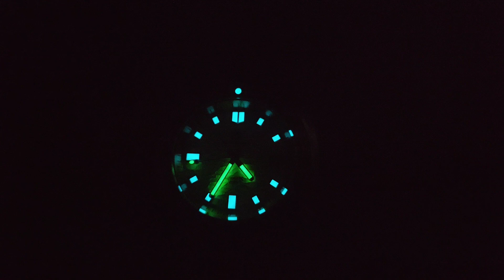ADDIESDIVE Turtle White 1970 Captain Willard Homage (AD2117)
Características:
Modelo: AD2117
Movimento: movimento japonês NH35
Caixa: material-aço inoxidável 316L
43,8 mm de diâmetro (excluindo a coroa)
Processo: escovado e polido
Espessura: cerca de 14 mm (incluindo cristal e fundo da caixa)
Largura do terminal: 20 mm
Cristal: cristal de safira sintético
Moldura: moldura de aço inoxidável rotativa unidirecional
Mostrador: mostrador preto fosco
Artesanato manual: agulha de lote de cor de aço + ponteiro de relógio superluminoso
Luminoso: BGW-9 azul superluminoso
Fundo da caixa: aparafusado Fundo da caixa
Coroa: aparafusada Pulseira
do relógio: pulseira de aço sólido
À prova d'água: 200 metros à prova d'água